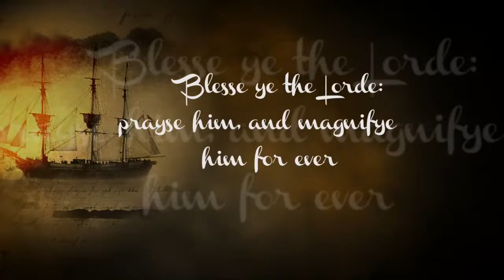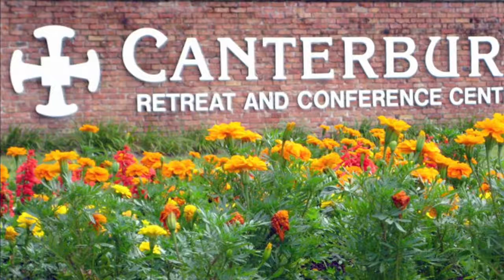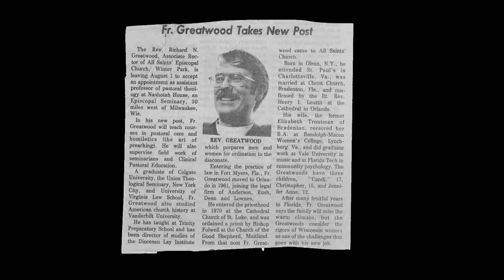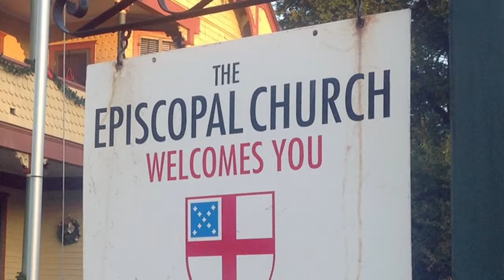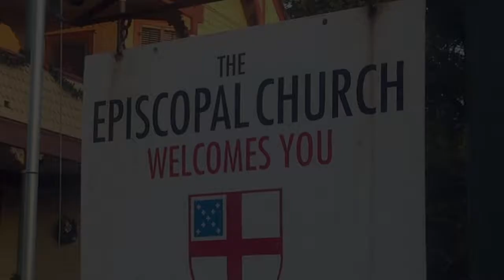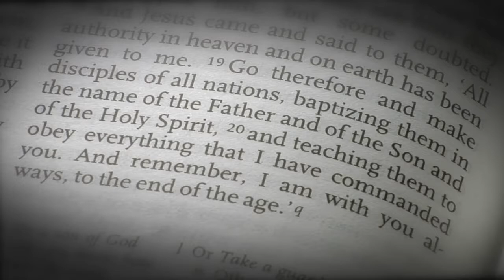Remembering for the Sake of Our Future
A documentary on the Episcopal Church in Central Florida.